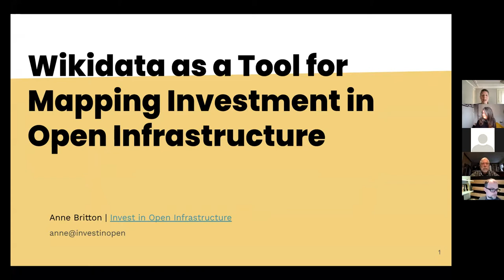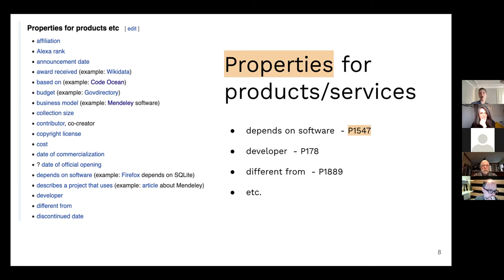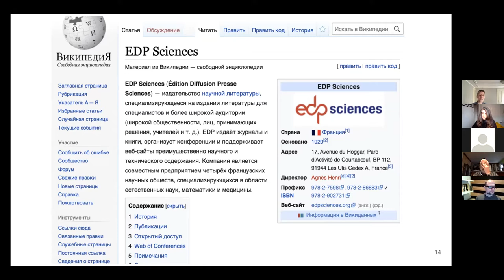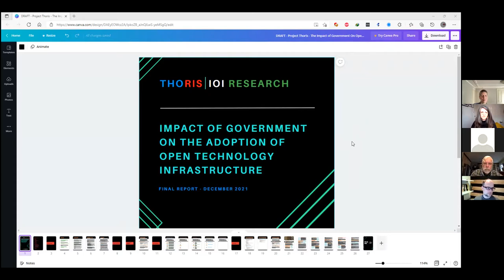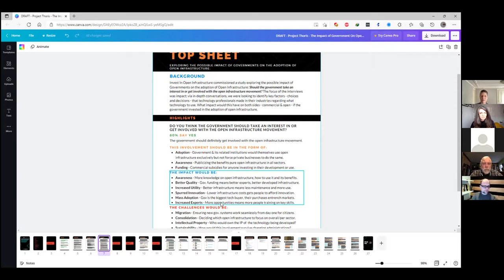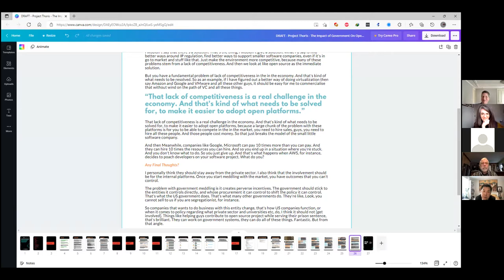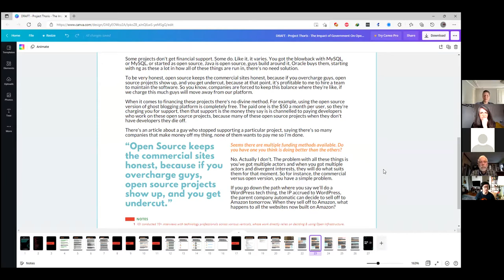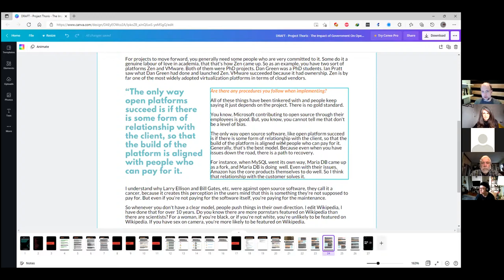IOI Research Fellows Presentations 2021-12-09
9 December 2021 presentations of projects by Invest in Open Infrastructure (IOI) Research Fellows Teri Wanderi and A. Britton.

Timestamps:
00:00 Introduction by Kaitlin Thaney
02:34 Wikidata as a Tool for Mapping Investment in Open Infrastructure by A. Britton; slides
15:29 Impact of Government on the Adoption of Open Technology Infrastructure by Teri Wanderi
28:25 Questions and answers

Transcript available on request.

Related information:
Introducing IOI's Research Fellows